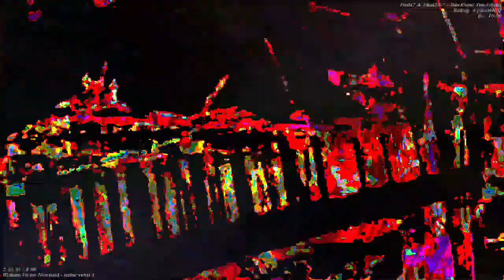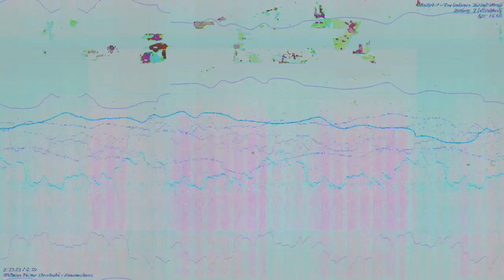[EPILEPSY WARNING] Movie 23 04 21 20h32m02s *Photosensitivity Warning*